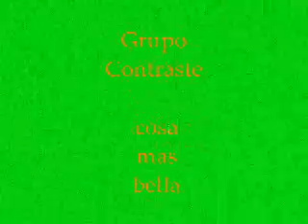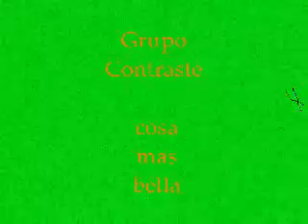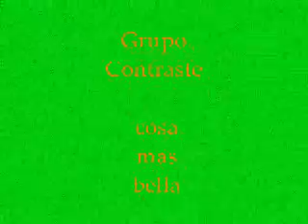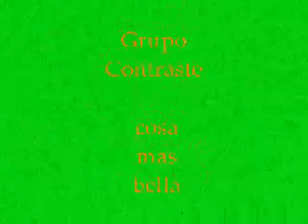Grupo Contraste de Cerralvo cosa mas bella